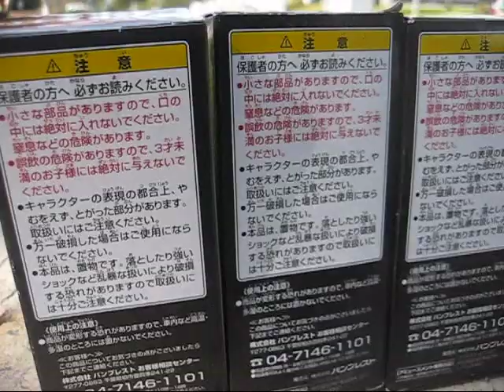DRAGON BALL KAI LEGEND OF SAIYAN COLLECTION VOL. 1 SET 1 - 5 BY BANPRESTO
VIDEO 132
I am back with more Dragon Ball TOYS
and I am here to share my Dragon Ball Collection to the world !!!

LEGEND OF SAIYAN
COLLECTION VOL. 1
SET 1 - 5
BY BANPRESTO

and visit animarket. at

Intro was created By Daniel Lopez and creator of HD Reviews